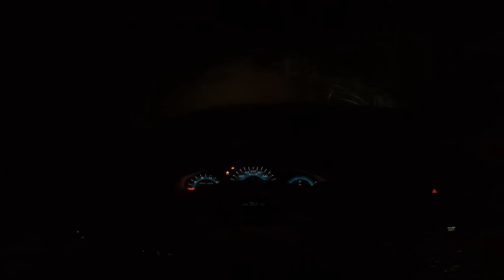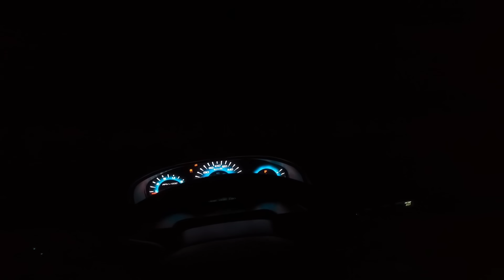FOMOS ATACADOS EM PLENA ESCURIDÃO E NÃO ACREDITAMOS NO QUE VIMOS - A MISSA DA MEIA-NOITE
SINOPSE

• Após relatos de que pessoas que frequentam a floresta negra estarem indo direto para outro lugar, a equipe resolveu ficar de tocaia e seguir eles para ver onde eles vão, conseguiram seguir e chegaram ate o local já imaginado, eles olharam tudo e viram que estavam cheio de velas mas do nada foram surpreendidos pelo grupo que os atacaram!!!

Pra quem não conhece muito nossa equipe nós também gravamos lendas do folclore brasileiro como, saci perere, iara, boitatá, mula sem cabeça, lobisomem e muitas outras lendas brasileiras e folclóricas! Nos tbm fazemos series e filmes de terror com muito suspense e horror que são postados aqui mesmo no youtube!

Nos siga também na ODYSEE! (Nossa segunda plataforma de vídeos)

R: Somos um grupo de amigos que caçamos e investigamos fenômenos paranormais, nós entramos em casas abandonadas, lugares com histórias macabras e locais com lendas reais. Mantendo sempre o respeito a qualquer religião e crença!! Nosso intuito não vandalizar nem brincar com as coisas e sim trazer um vídeo de terror para quem curte esse mundo sobrenatural!!

★ EQUIPE C.S ★

★Rafael(Gordin)

★Nathan

★Genilson (Thor)

★Ryan

★Eric

★Emerson

★Marks

Lendas Paranormais
Uma Série de terror
Terror/Suspense/Ação
2022